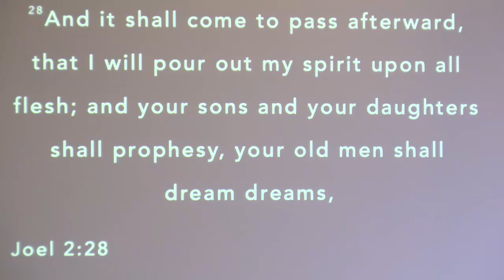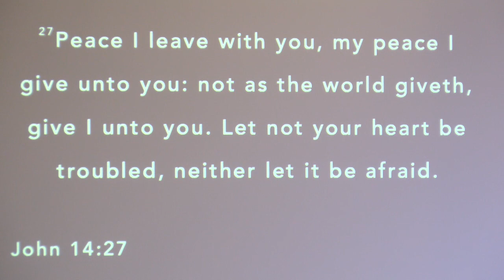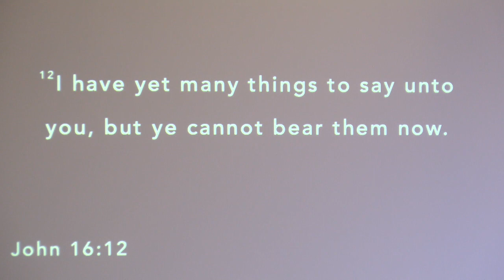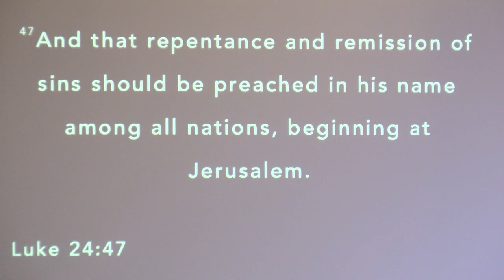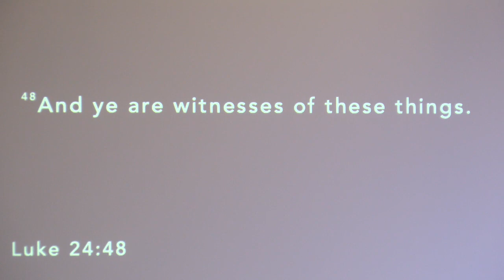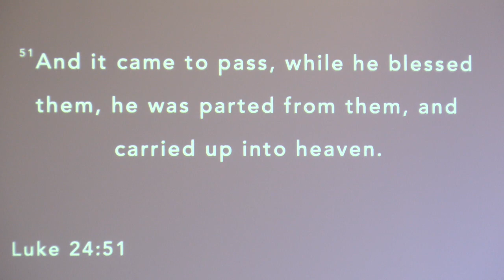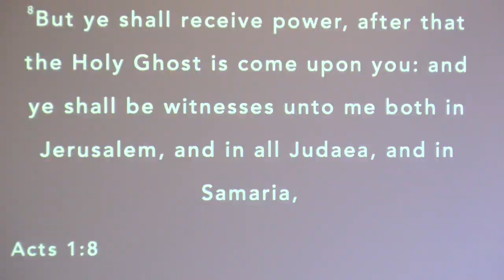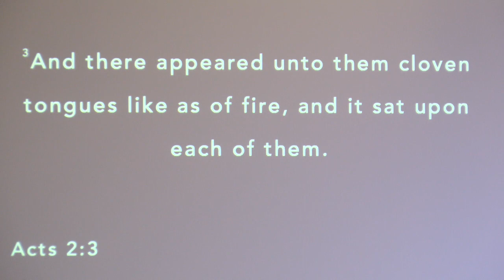How to Walk in the Spirit (Part 3) | Henry Coles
Many people have experienced some of the promises of God. However, there is still more to experience! In this message, Pastor Henry concludes his series of how to walk in the Spirit and experience more of what God desires to do in your life.

Catch us LIVE on Facebook and YouTube at 10:30 AM CST to experience a Faith Life Church Service! Powerful messages along with inspiring music and worship!

GIVING

Thank you for your generosity!